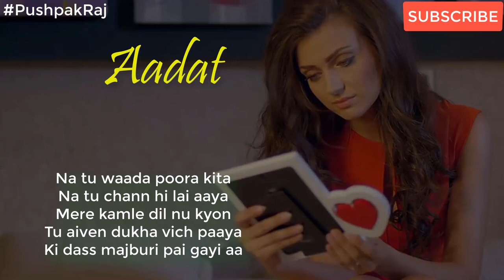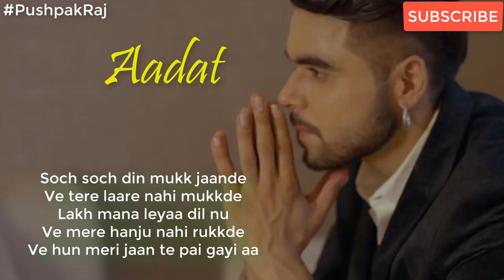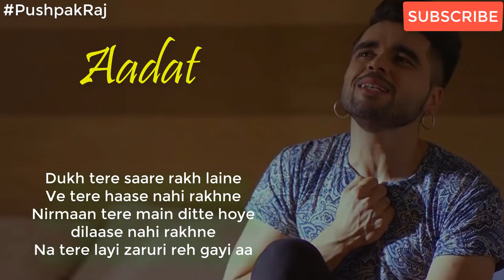Aadat (Karaoke) - Ninja